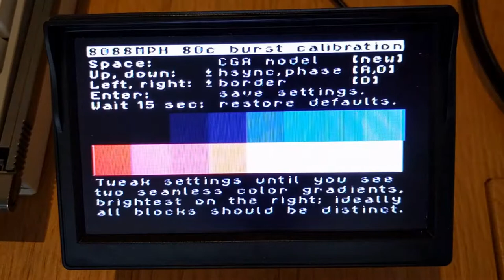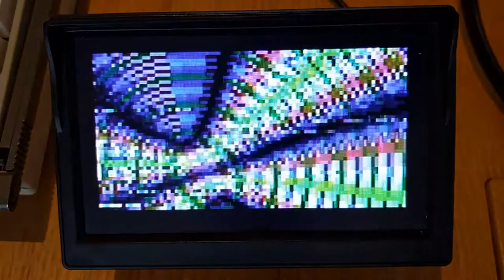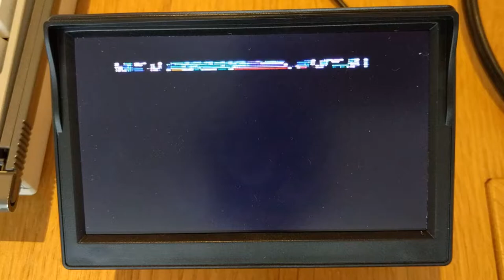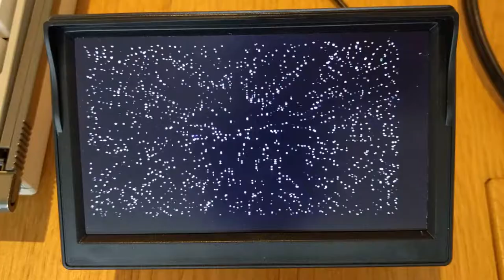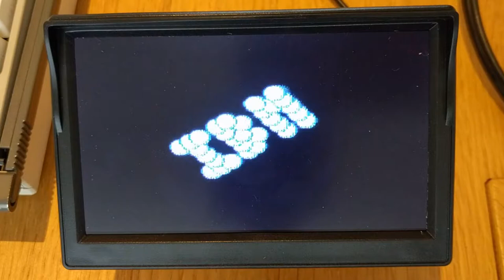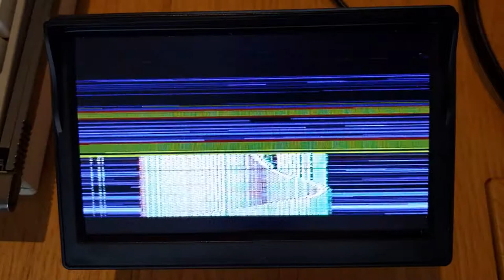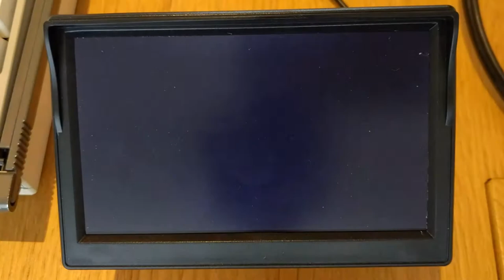Running 8088MPH on a 1986 IBM PC Convertible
I have a new laptop. Obviously I have to run a graphics demo on it.

Apologies for the audio quality --- I don't have a microphone so it's all via cell phone audio (any recommendations for a budget video microphone?). Also, trying to get a good shot of the little screen was hard. In real life the colours are much brighter and more vibrant.